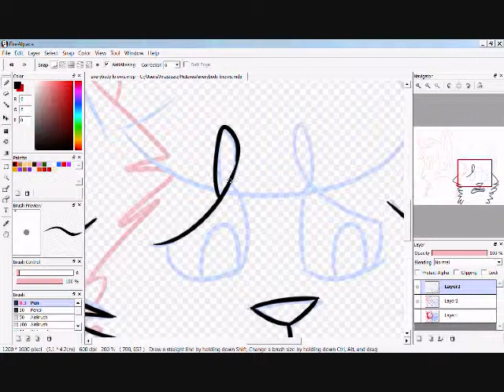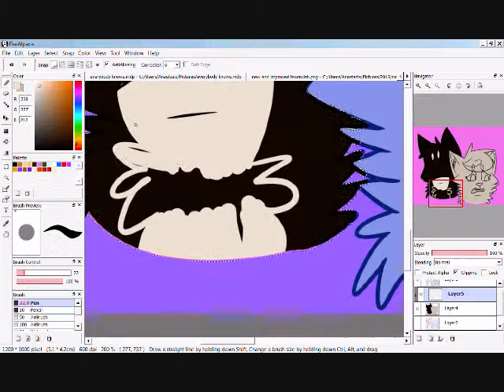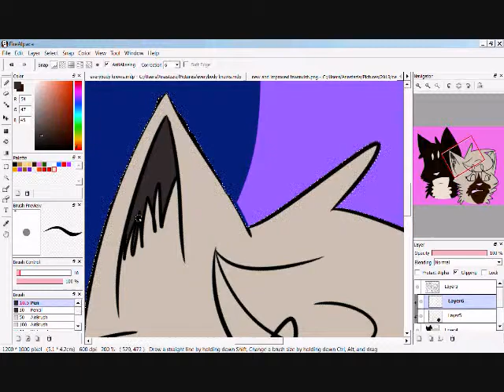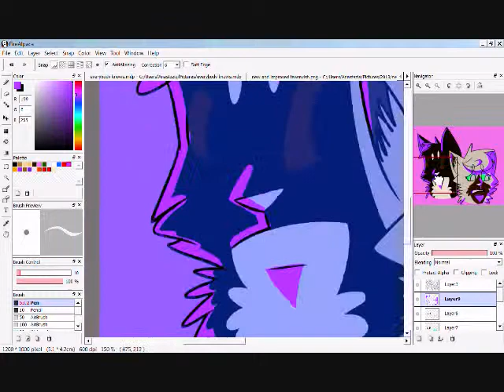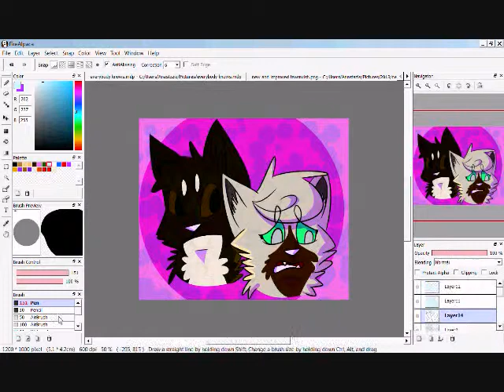Speed Draw - "Everbody Knows"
Quick doodle to get in the hang of making these things again.

This also counts as vent art, I guess.
It's super hard when your ex is also one of your closest friends and the only reason you split is because they're aromantic.